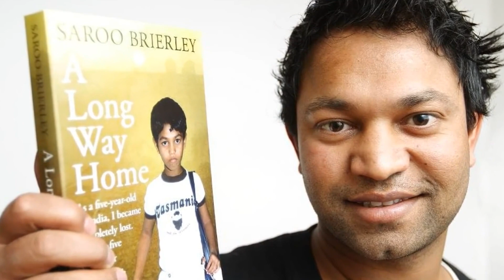Un niño desapareció en una ESTACIÓN DE TREN. 25 años después, su historia conmocionó al MUNDO...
¿Crees en los milagros? Si no es así, la historia de hoy es para ti.
Un niño de cuatro años llamado Saru vivía en un pequeño pueblo de la India. Nació en una familia pobre y, para sobrevivir, su hermano mayor, Gudu, lavaba vagones de tren mientras su madre hacía pequeños trabajos para alimentar a la familia; no era un oficio fácil. Un día su madre tuvo que ir a trabajar en el turno de noche y el hermano mayor tenía que poner en la cama al pequeño Saru y prepararse para su trabajo nocturno. Pero en esta historia, un solo momento lo puso todo patas arriba. En este fatídico día, el pequeño no quería irse a dormir y tenía mucho miedo de quedarse solo. Lloraba y le pedía a su hermano mayor si podía ir con él. Como Gudu tenía que ir deprisa al trabajo, no quería hacerlo, pero finalmente accedió a poner a su hermano pequeño en su bicicleta y llevarlo con él. Pensó que podría hacerlo solo un par de horas y llegar a casa sin que su madre se enterara.